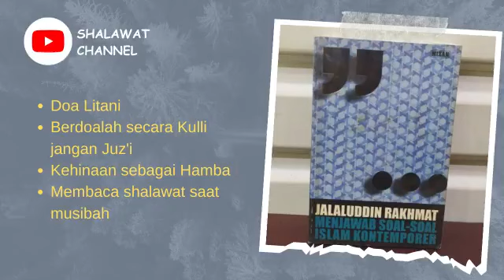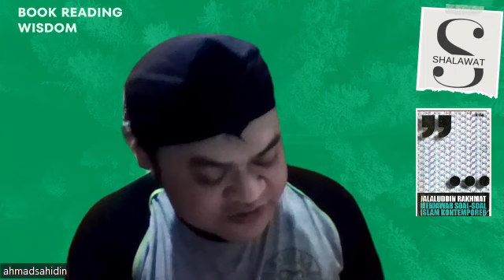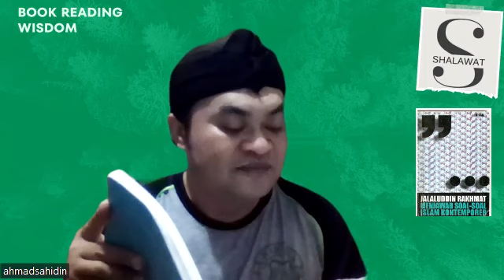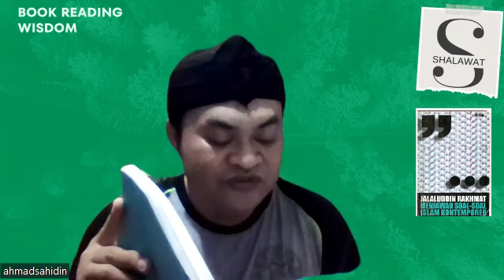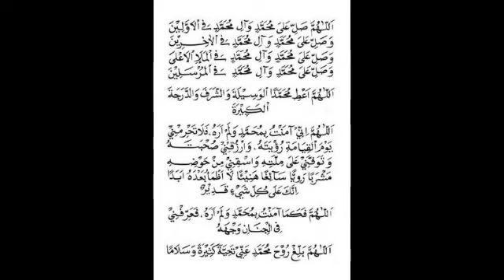Doa Litani | Berdoalah secara Kulli | Kehinaan sebagai Hamba | Membaca Shalawat saat Musibah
book reading Menjawab Soal-soal Islam kontemporer karya Dr KH Jalaluddin Rakhmat.